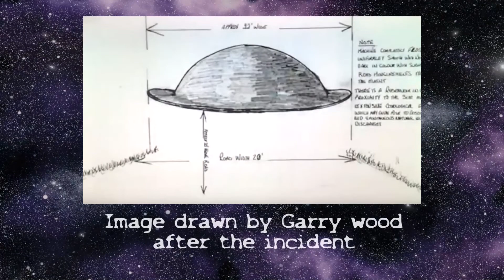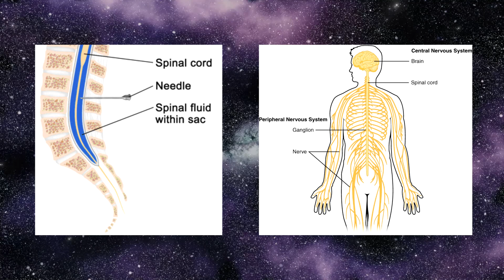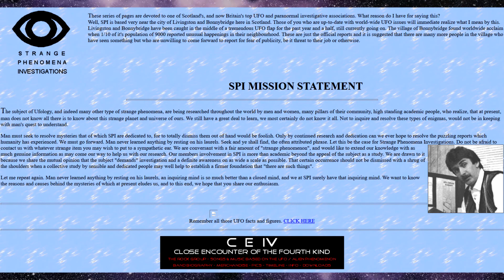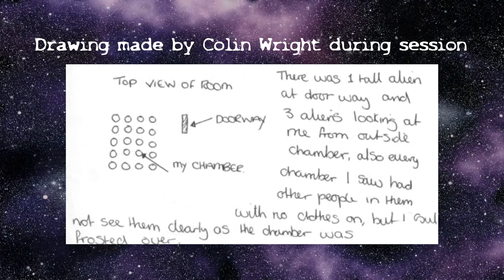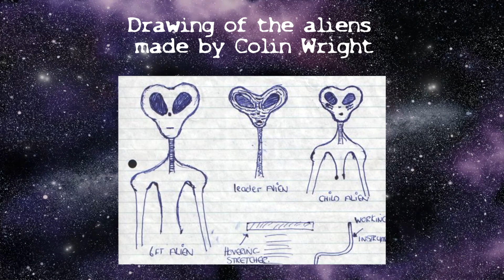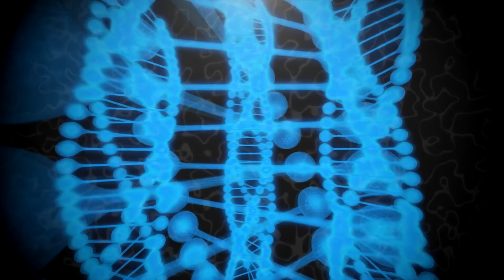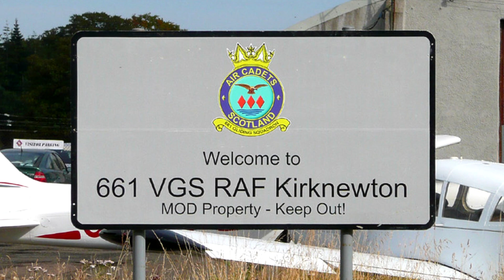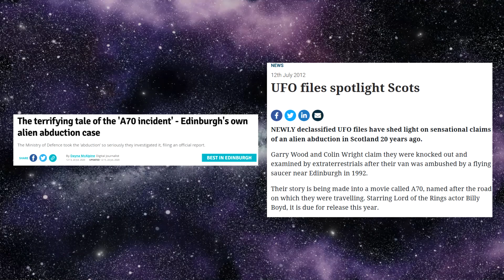The A70 Incident: Scotland's Extraterrestrial Abduction Mystery (Paranormal & Mystery)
On the 17th of august 1992, on two men were driving along the A70 road from Edinburgh to Tarbarx, at around 10pm (the times are debated). The driver of the vehicle was Garry Wood, a 33-year-old ambulance technician. The passenger was his friend, 25-year-old Colin Wright. The pair were heading out of Edinburgh, along the A70. They were going to deliver a satellite system to their friend, who lived about 40 minutes away in Tarbarx, which is a small village in east Lanarkshire. It was on this journey that the lives of these two men would change forever, when theyencountered a strange object in the sky and a nightmare filled therapy session later on.

[References]
Urquhart, F. (2012) MoD took alien abduction of Scots duo seriously, according to secret file
Hamilton, T. (2009) Scotland's biggest UFO mystery comes to light in startling new book
Lowth, M. (2020) The A70 Incident – Alien Abduction On A Scottish Road
McAlpine, D. (2020) The terrifying tale of the 'A70 incident' - Edinburgh's own alien abduction case

[Information and Regression studies]
Young, P. C. (1940). Hypnotic regression—fact or artifact? The Journal of Abnormal and Social Psychology, 35(2), 273–278.
Reiff, R., & Scheerer, M. (1960). Memory and hypnotic age regression. International Univer. Press.
Spanos, N.P. (1996) Multiple Identities and False Memories: A Sociocognitive Perspective. American Psychological Association ISBN: 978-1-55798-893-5
Orne, M. T. (1951). The mechanisms of hypnotic age regression: an experimental study. The Journal of Abnormal and Social Psychology, 46(2), 213–225.
Spanos, N.P., Burgess, C., Burgess, M., Samuels, C. and Blois, W. (1999) Creating false memories of infancy with hypnotic and non‐hypnotic procedures. Applied Cognitive Psychology. Volume 13, Issue 3.
[Music]
A Walk Into Space - Topher Mohr and Alex Elena